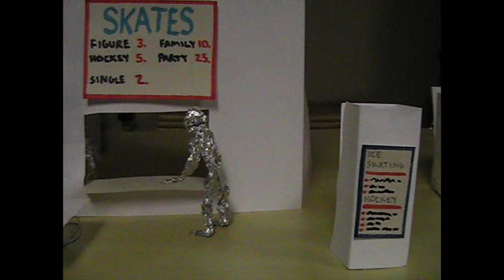Tin Foil Guys- Ice Skating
A few tin foil people decide to go ice skating. Some spinning, some falling, a lot of fun!